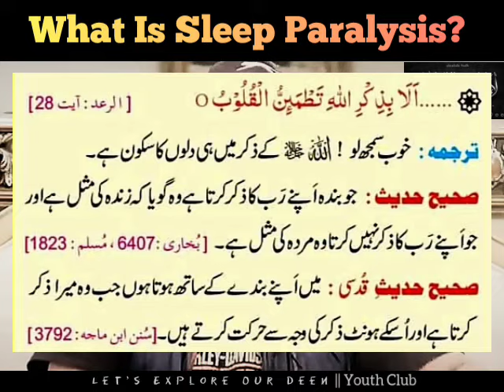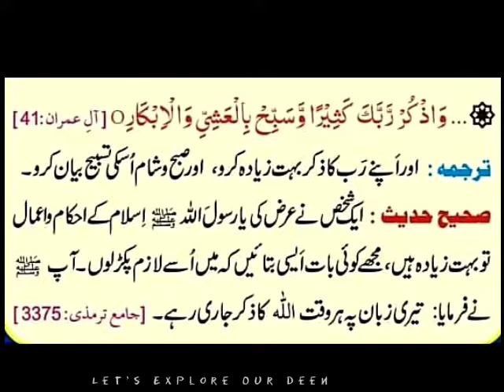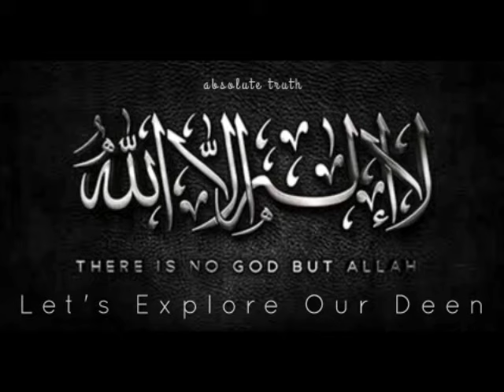What Is Sleep Paralysis - Raja Zia Ul Haq